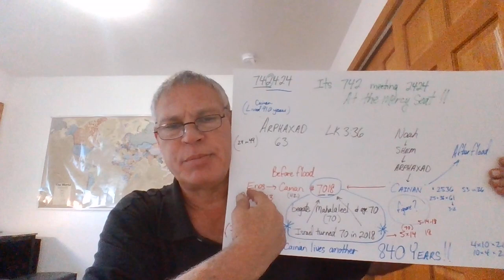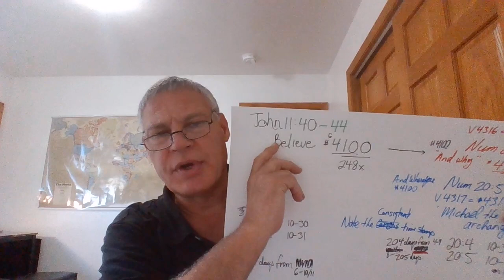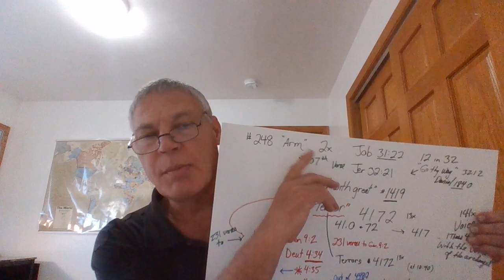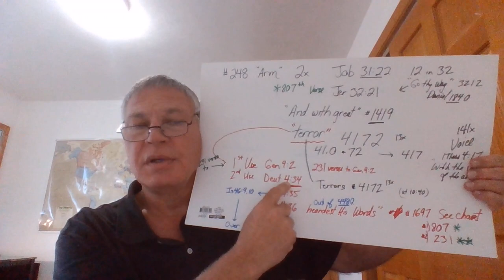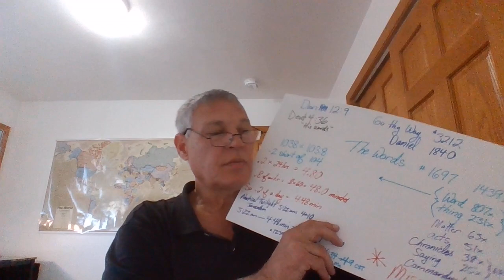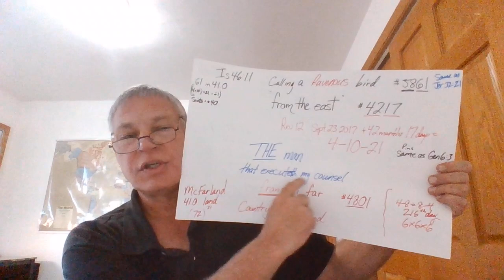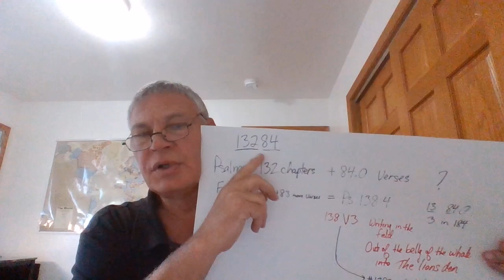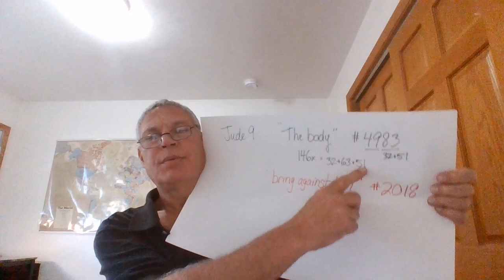DIVINE WISDOM PART 2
This is absolute proof of Almighty God our Father leading us.
I would say the most amazing and compelling proofs He has given us.
The closer His Son gets to gathering us the more VIVIDLY EXACTING His communication gets.
I recommend saving this video to thunb drive(s)